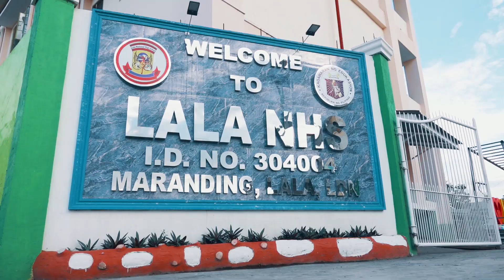Lala National High School NESTLE WELLNESS DANCERCISE REGIONAL ENTRY.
Division of Lanao del Norte
Lala National High School
Maranding, Lala, lanao del Norte